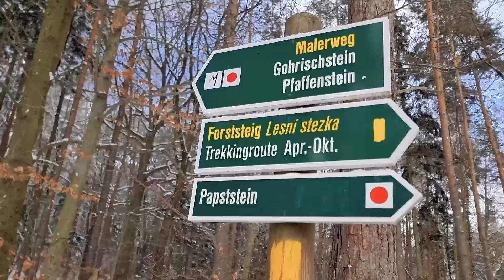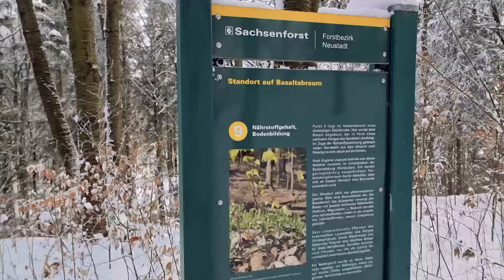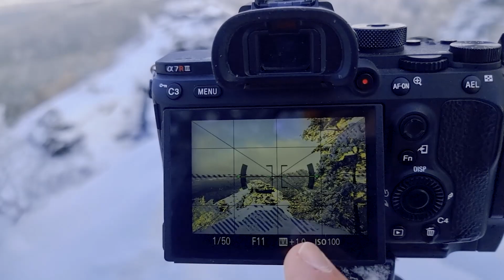Weitwinkel oder Telezoom? | Winter in der Sächsischen Schweiz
in diesem Video nehme ich euch mit hoch auf den Gohrisch in der sächsischen Schweiz. Bei wunderbaren Winterwetter musste ich so viele Spots wie möglich mitnehmen und eben jener Gohrisch war der krönende Abschluss eines winterlichen Wochenendes in der sächsischen Schweiz.
Habt ihr schon mal in der sächsischen Schweiz fotografiert? Welcher ist euer Lieblingsspot? Schreibt es in die Kommentare.
Viele Grüße
Oliver

 Wie kannst du mir KOSTENLOS helfen meinen Kanal zu pushen❓

Equipment:
Kamera: Sony A7 III / Sony A7R III
Objektiv 1: Tamron 17-28mm f2.8
Objektiv 2: Sony 24-105 mm f4
Objektiv 3: Tamron 70-180mm f2.8
Funkmikrofon: Rode Wireless Go